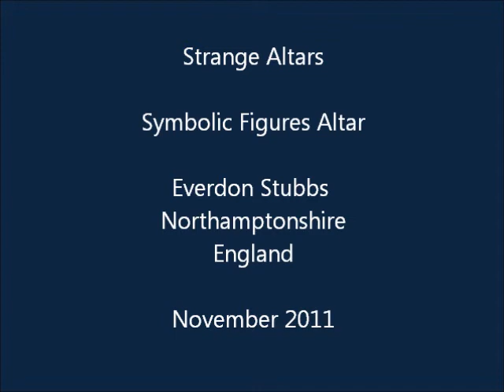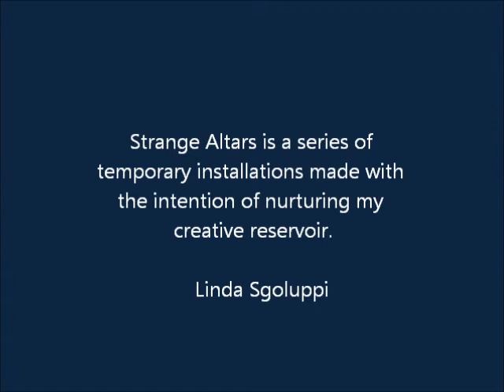Strange Altars - Symbolic Figures Altar - Everdon Stubbs - Linda Sgoluppi.wmv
Strange Altars. Symbolic Figures Altar,  Everdon Stubbs, Linda Sgoluppi, Art Installation in Everdon Stubbs Northamptonshire  November 2011